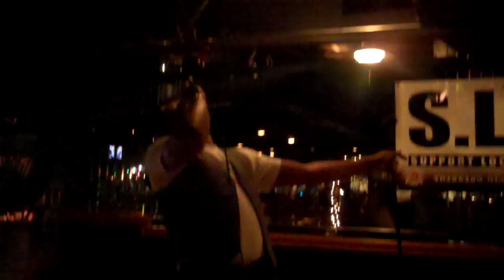Dupe's List #505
Dezi doing 'his own song one of my favs!!!

S.LA.P /RnB open mic night!!
Harwood 609